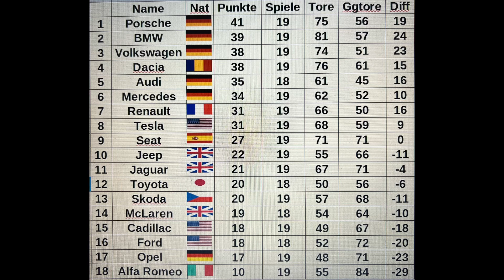Mercedes - Alfa Romeo | 19. Spieltag | Rocket League